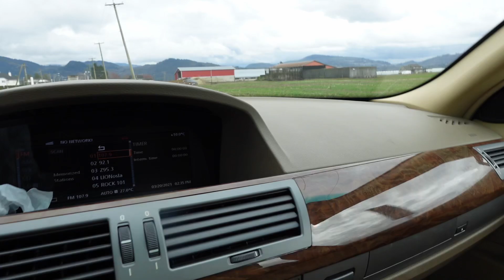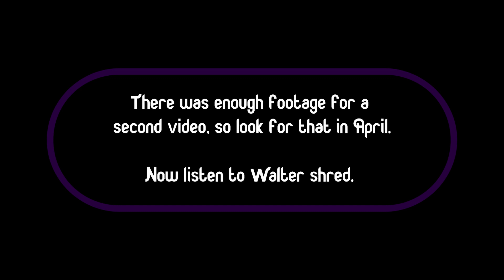Dustin and Walter do Mush pt. 1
Walter and I ate mushrooms :) There was an abundance of footage, so this is part one of the trip. Leave some love in the comments. You guys rock!

- Walter is mentioned in this story.

00:00 - Intro
02:37 - Driving to Walter's
04:35 - Badass Drone
06:47 - Trippin
18:28 - Walter's Gnarly Eye Injury
24:25 - Walter Guitar Skillz
28:05 - Outro
We'd love to have you in our community - Or search for the server Junk Bond Trader on Discord.

If you don't have a Discord account - It's a free, quick sign up, and is available as an app or from your browser on desktop. Alternatively there is a software version. and then follow the invite link above.
*** I do not condone the use of drugs to anyone, at any time, at any age. Always research thoroughly and always stay safe. Or better yet - just don't do drugs. ***